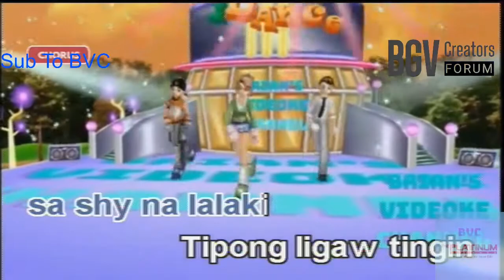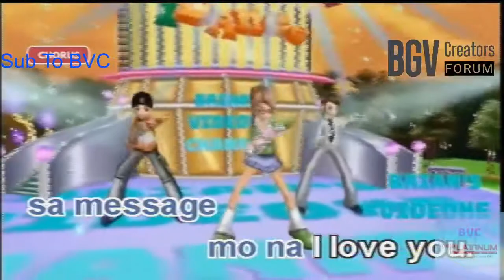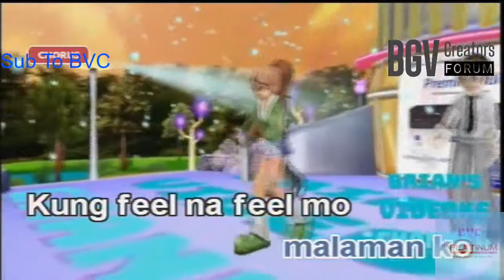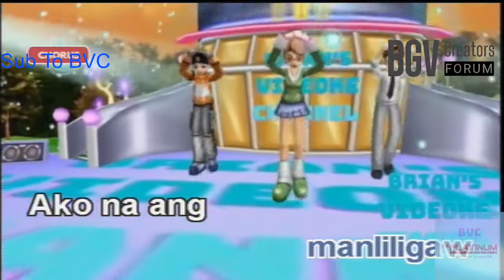Tameme- Jolina Magdangal (Karaoke)